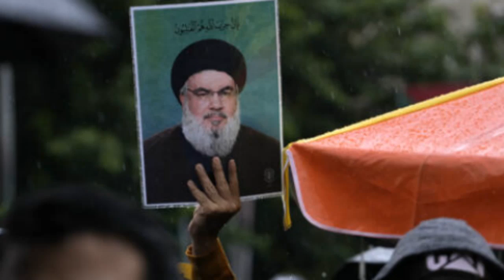Israel steps up attacks on Gaza, Lebanon, one year anniversary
Welcome to Sotheaofficial_Channel
Welcome to our political news feed featuring RFA, RFI, VOA, VOD, CMN and more
Welcome to Sotheaofficial_Channel​